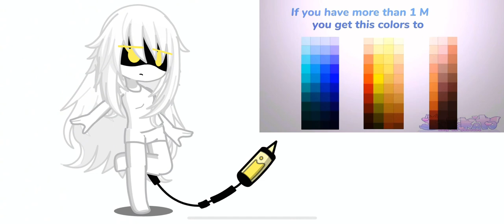Another MD OC!! || OC challenge || Ft: K || TW: mistakes || Mentions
I can't with U's design, she's so cute. She's basically N 2.0.

K = V
U = N

This is basically K, the rest and U

Ships: K x C

K: Yup, let's go kill those puny WD, U, you coming?
U: No!
K: Fine.
C (@yourlocalblackdeath's oc): Is your sister always like this?
K: Unfortunately, yes, she only drinks oil out of a juice box, she can't stand the scene of drones dying, since it's "overwhelming" for her.
C: *ties his tail with K's and blushes*
U: I saw that!
K: *immediatly untangles her tail*
U: *giggles*
K: Anyways, we got to go.
U: Good luck. I guess.
C: *holds K's hand and walks out with her*